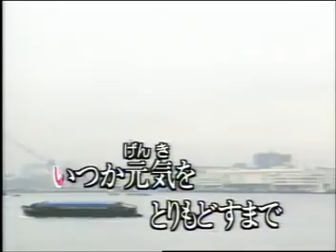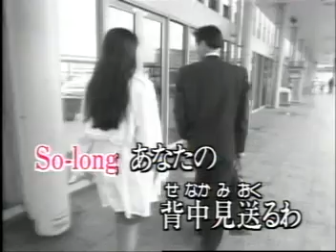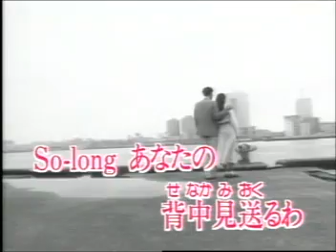The Seventh Japanese Love Song